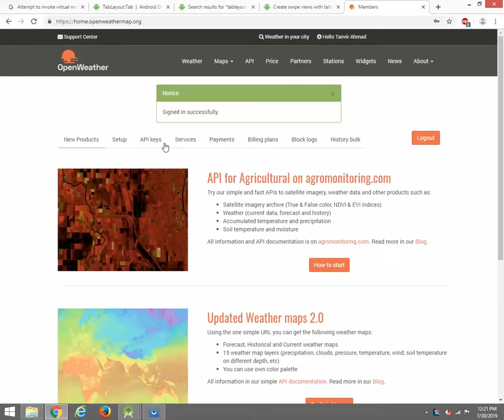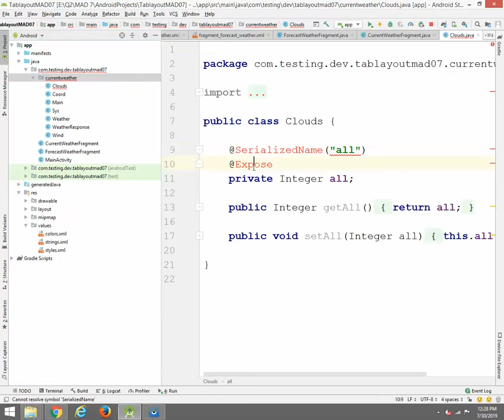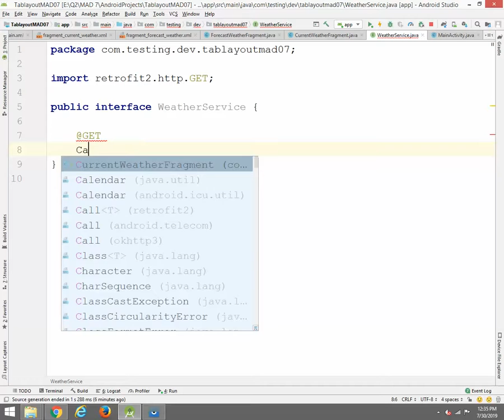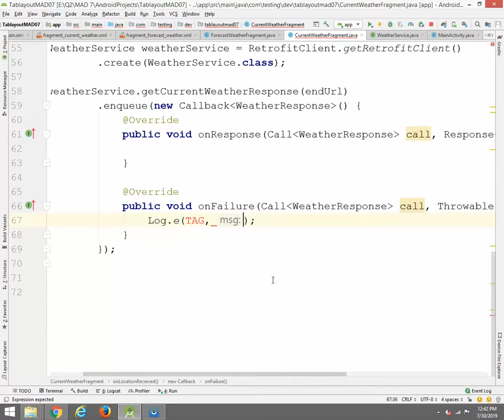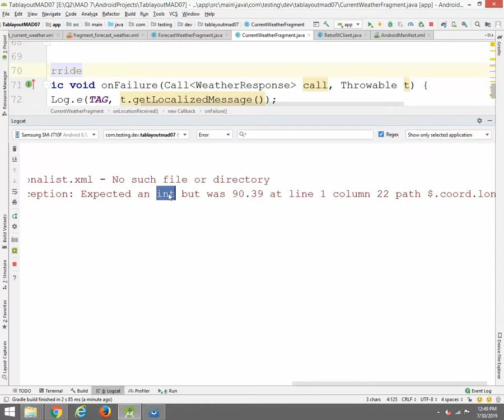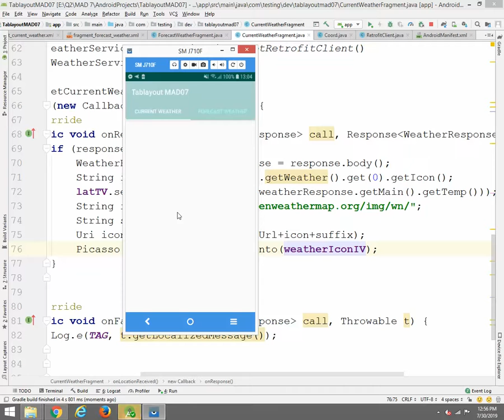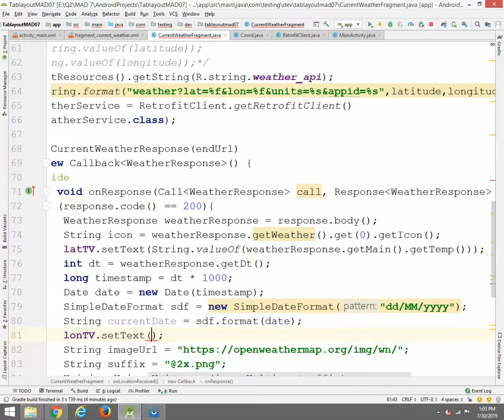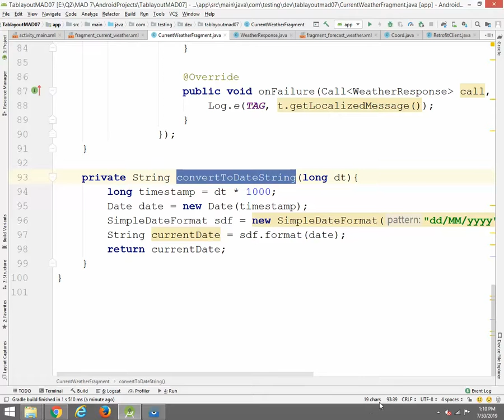BiTM Android Mobile App Development Current Weather Part 2 Day 23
BiTM Android Mobile App Development  Current Weather Part 2